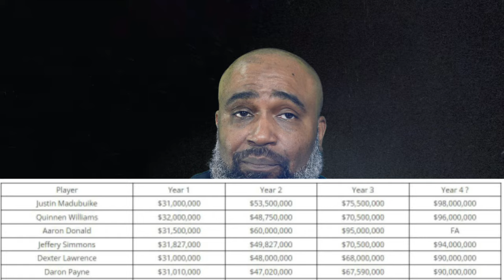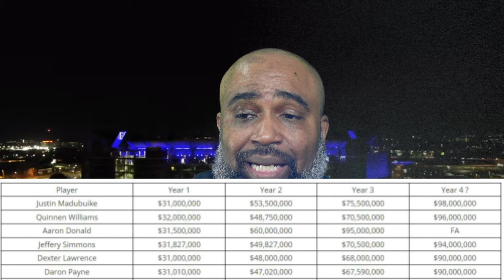Huge News for the Ravens Defense!!!!!!!!